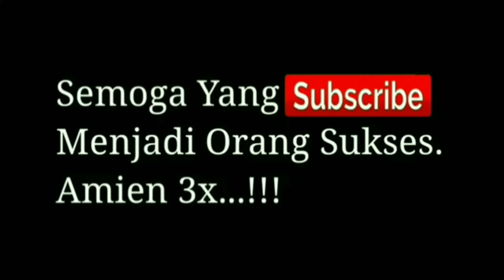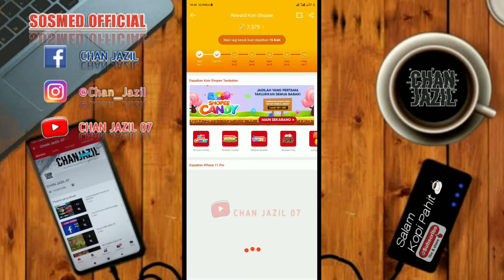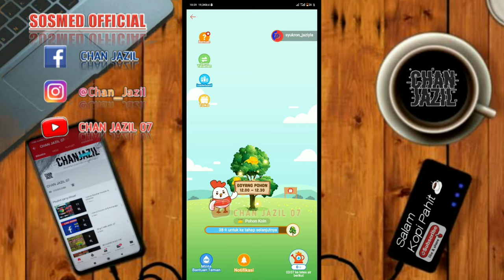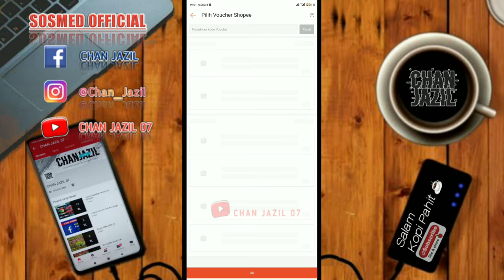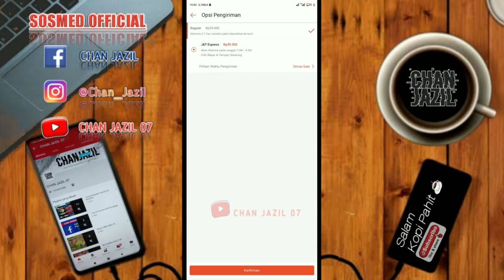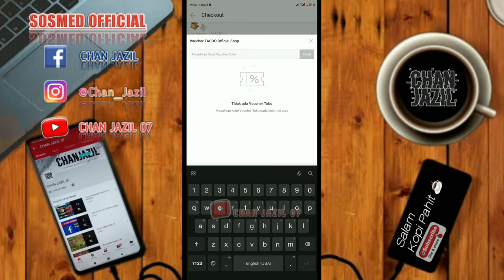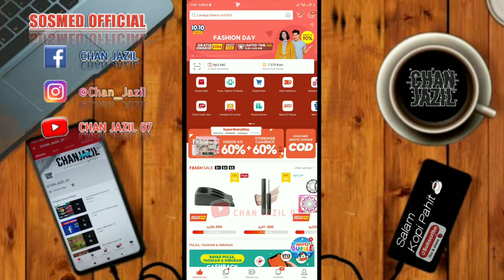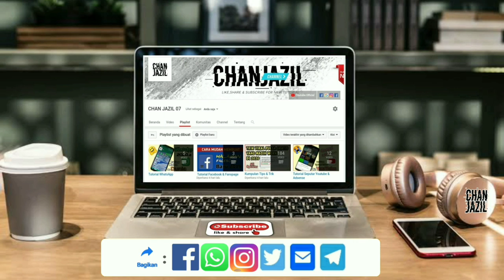TERBARU ‼ CARA BELANJA ONLINE MURAH | CARA MENDAPATKAN HARGA MURAH BELANJA ONLINE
CARA BELANJA ONLINE MURAH | CARA MENDAPATKAN HARGA MURAH BELANJA ONLINE

Alternatif

NEXT TIME

cara belanja gratis ongkir,cara belanja di shopee,belanja online gratis ongkir,cara mendapatkan harga murah belanja online